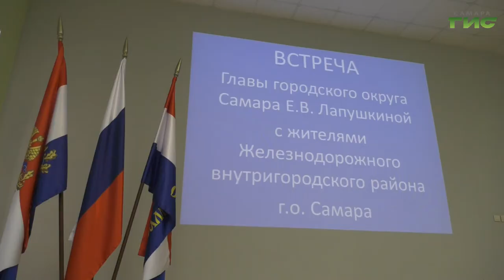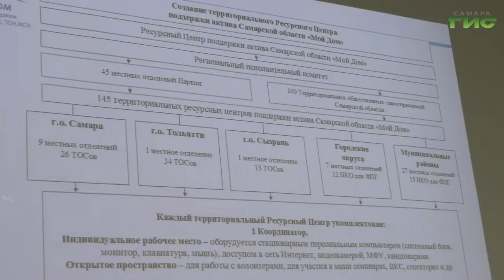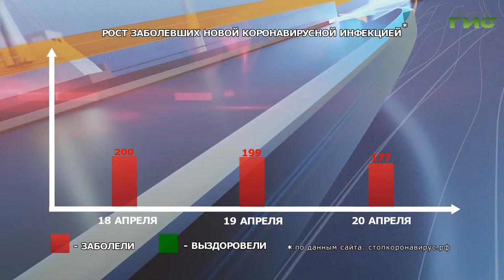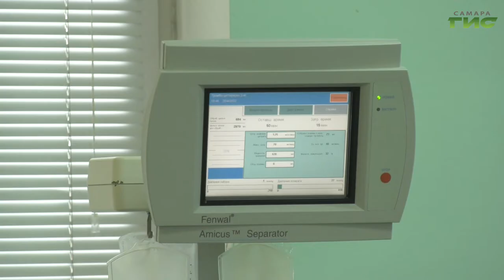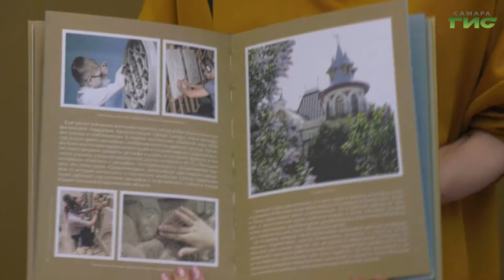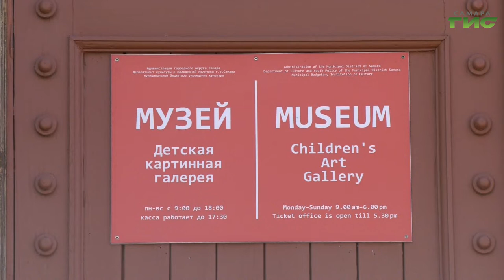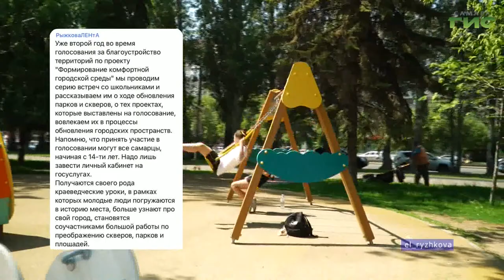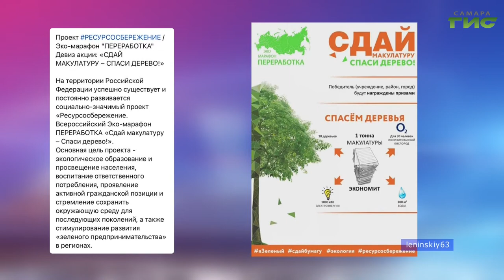"События" от 20.04.2022 (вечер)